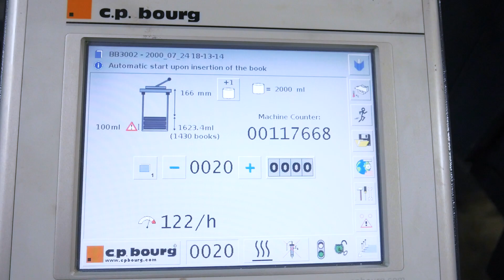CP Bourg BB3102 | Binding System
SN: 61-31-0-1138